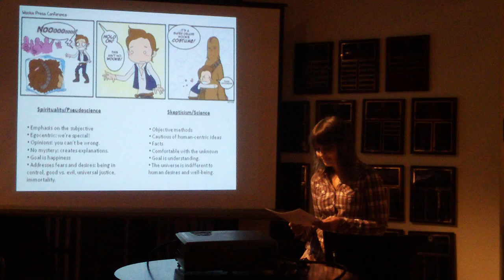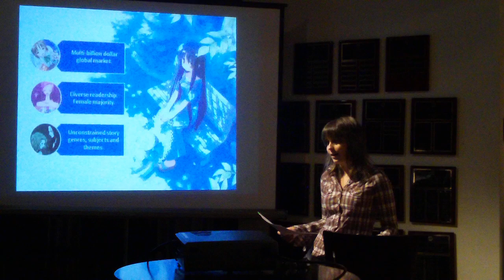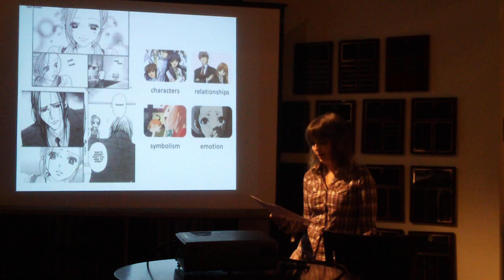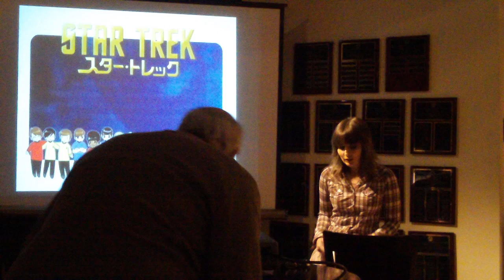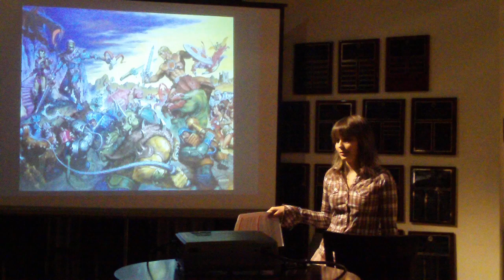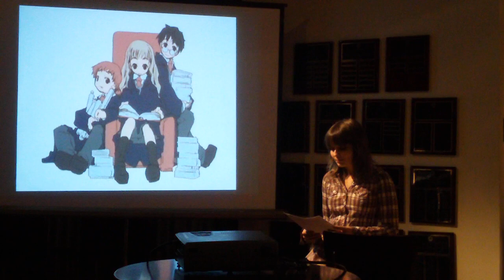Skepticism Through Manga part 2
Part 2 Manga and the industry. Series that inspired her work as stories that value knowledge and critical thinking.